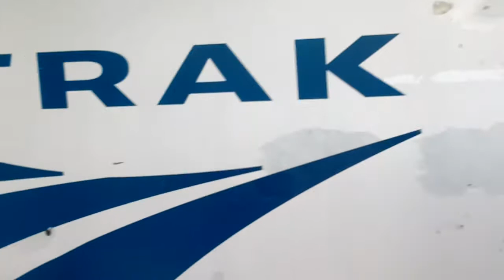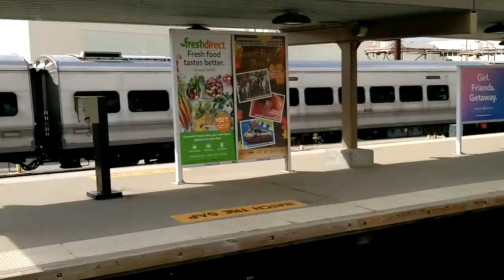Railfaning at MNRR Croton Harmon Station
We got some very cool action. With a cool Amtrak Engineer